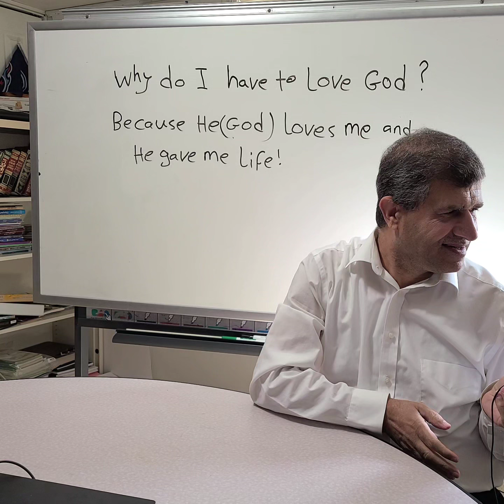Why do I have to love God (Allah)? بوچی حەش خودێ بکەم